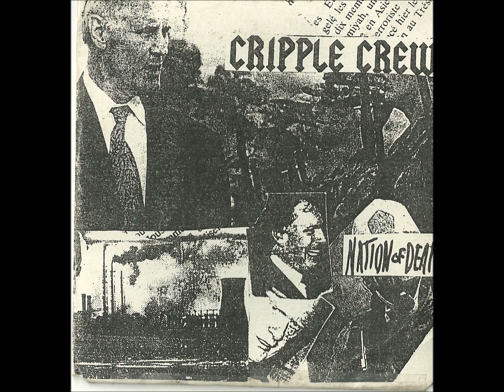Cripple Crew - Jesus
2004 - Nation Of Death Ep